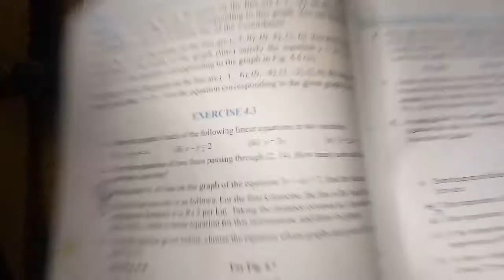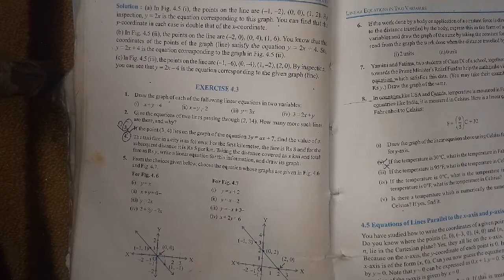Class IX, Lecture 10, Chapter 4 Linear equation in two variables, Topic NCERT Ex 4.3 Revision